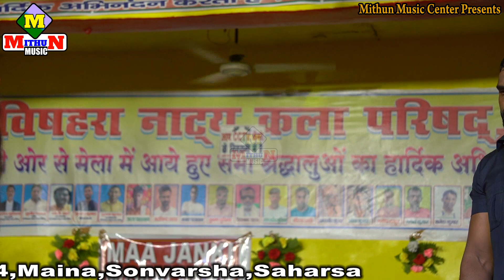Usha Yadav ने Gaurav Thakur को Stage पर पहनाई राखी | मान लिया अपना भाई | लोगों में मचा बबाल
► Album :-stage sgow
► Song : आवै छिया आय बांधैले राखी
► Singer  :-Usha Yadav Gaurav Thakur
► Label / Company :-Mithun music center

raksha_bandhan_kab_hai
raksha bandhan song bhojpuri
raksha bandhan song 2024,
usha yadav raksha bandhan
usha yadav rakhi geet
usha yadav ka rakhi ka geet
usha yadav raksha bandhan ka gana
usha yadav raksha bandhan ke geet
rakshabandhan ke gana
rakshabandhan ke geet
rakshabandhan ke gane
usha yadav stage show
usha yadav stage porgram
bishpatti aalam nagar stage show usha yadav
bishpatti aalam nagar stage show gaurav thakur

rakshabandhan ke gana
rakshabandhan ke geet
rakshabandhan ke gane
raksha_bandhan_kab_hai
रक्षाबंधन सॉन्ग
रक्षाबंधन सॉन्ग 2024